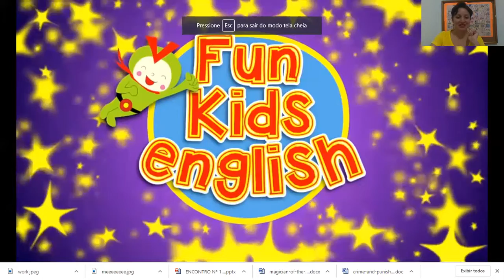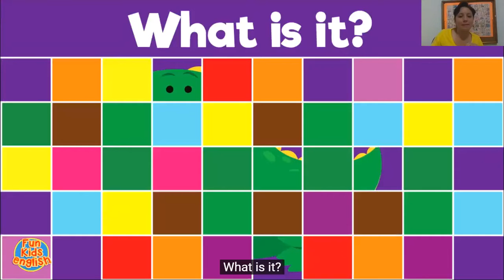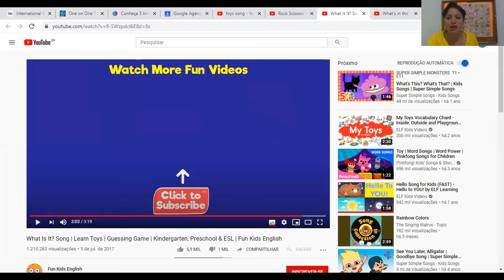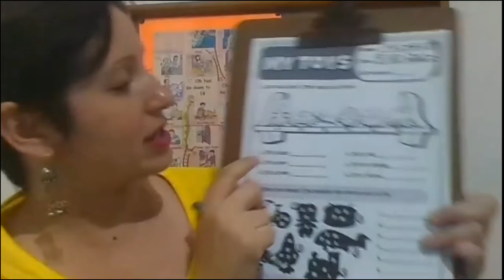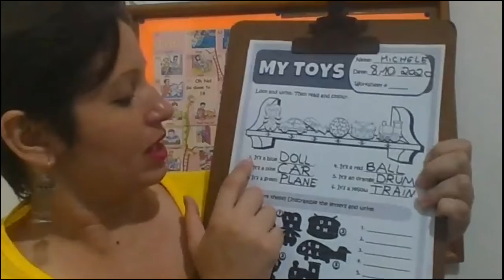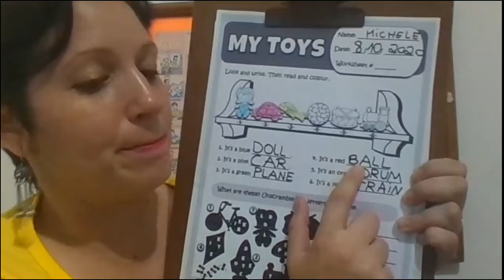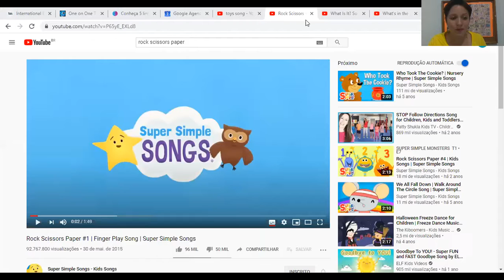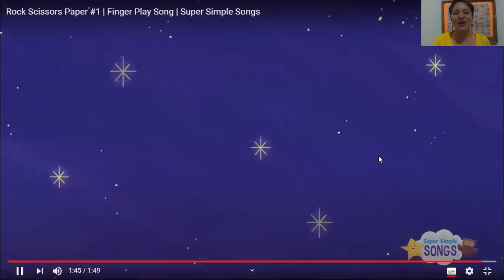MY TOYS - PART 2